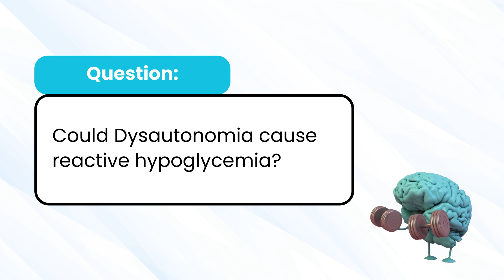Does Dysautonomia Create Blood Sugar Problems?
In this video, I answer a question I hear a lot: “Can dysautonomia or POTS cause reactive hypoglycemia, even if I’m not diabetic?”

We break down what reactive hypoglycemia actually is—unstable blood sugar levels that rise and fall in unpredictable ways—and why people with dysautonomia often experience it. I explain why your energy might crash if you’re not eating constantly, and how it ties into nervous system regulation, not just food.

We also cover:
 • How histamine intolerance, blood sugar crashes, and POTS might all connect through autonomic dysfunction
 • Why eating should feel neutral—not like your brain shuts down without it
 • How to trace these symptoms back to the control systems that regulate your gut, heart, and brain
 • The limits of medication as a fix—and how chasing symptoms might miss the root cause
 • When to consider an electrophysiology study (EP study) for POTS
 • Why acetylcholinesterase inhibitors help some patients—and not others
 • How POTS can mimic (or get confused with) Sjögren’s syndrome, especially with dry mouth, dry eyes, and parasympathetic overload

🔹 Our Pledge to You:
Empathy & Compassion